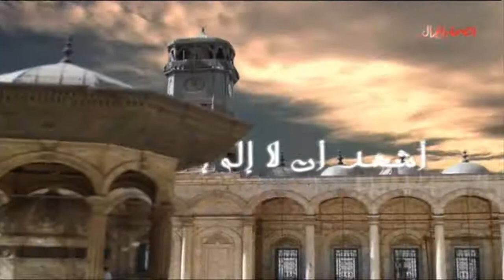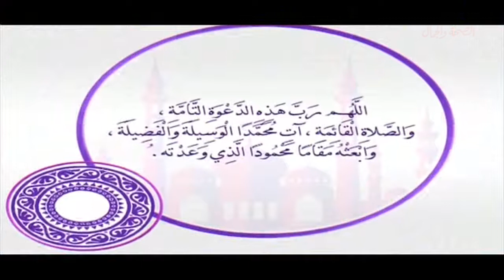برنامج أسئلة النساء 11-9-2014 مع الشيخ محمد طاهر